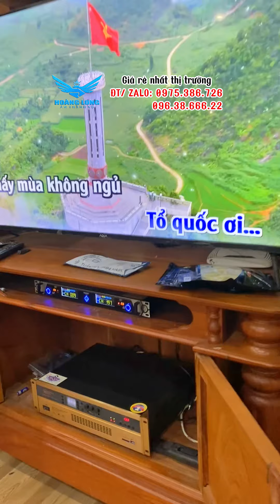Dàn karaoke va12pro: Sự lựa chọn hoàn hảo cho biến phòng hát gia đình thành gia đình chuyên nghiệp.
Bộ dàn gồm:
1. Loa Va12Pro
2. Đẩy X23Pro
3. Mic không dây
4. Sub T9i